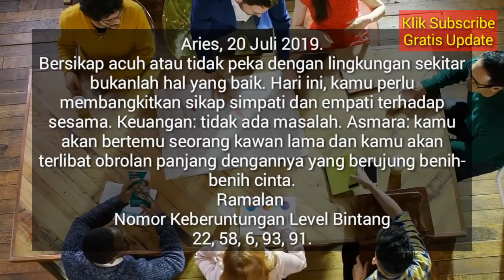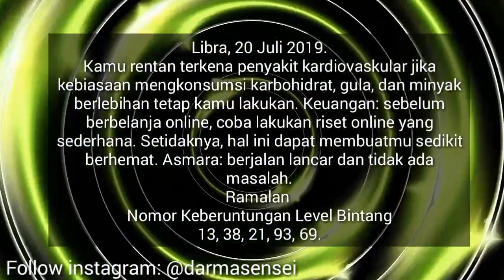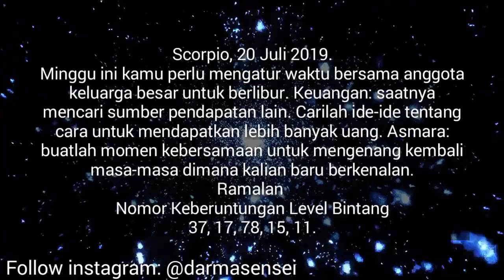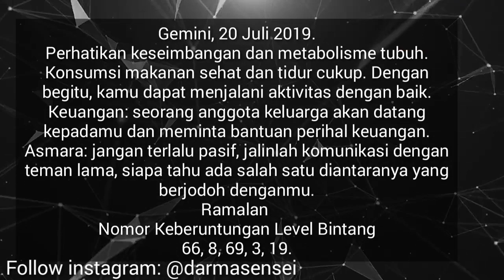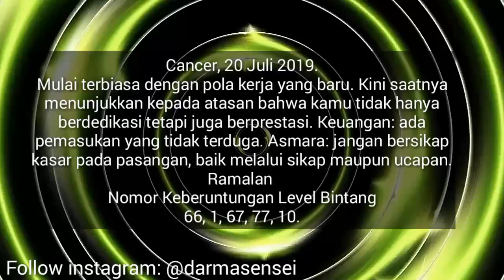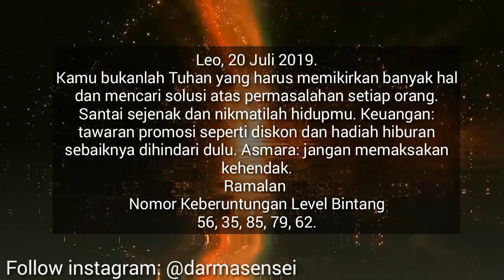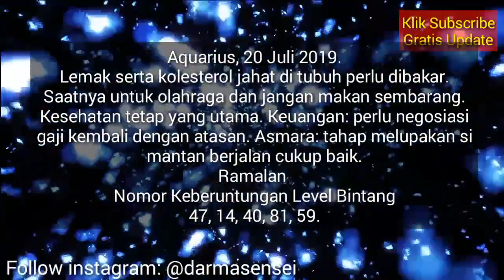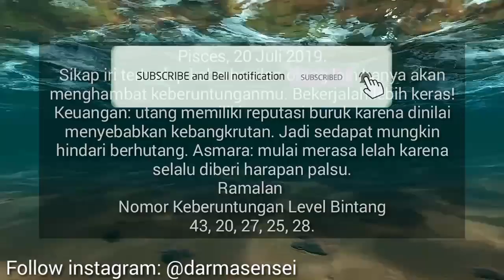RAMALAN ZODIAK HARI INI SABTU 20 JULI 2019 | ASTROLOGY HOROSCOPE JULY 20, 2019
Hai sahabat zodiak Ramalan Zodiak hari ini telah update silahkan menonton.

RAMALAN ZODIAK Minggu INI 20 Juli - 21 Juli 2019,ramalan sagitarius hari ini,ramalan scorpio hari ini

RAMALAN ZODIAK HARI INI Sabtu 20 Juli 2019 | ZODIAC PREDICTIONS July 20, 2019

RAMALAN ZODIAK HARI INI Minggu 21 Juli 2019 | ZODIAC HOROSCOPE July 21, 2019

RAMALAN ZODIAK HARI Sabtu 20 Juli 2019 | ZODIAC PREDICTIONS July 20, 2019

RAMALAN ZODIAK HARI Sabtu 20 Juli 2019, dibahas Lengkap KEUANGAN - CINTA - KESEHATAN Secara Singkat dan Irit Kuota, tidak Durasi Lama Seperti Channel Ramalan Lain. Terima Kasih Ya.